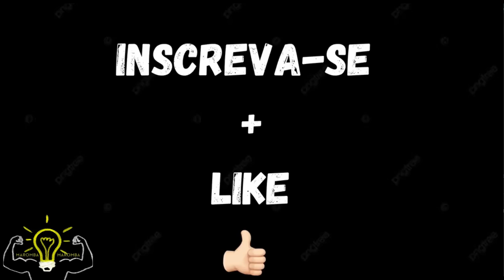RENATO CARIANI FICA PUTO E CAI NO CHORO , COACH RUBENS DIZ QUE CARIANI VAI PAGA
Cariani cai no choro e Coach Rubens diz que vai dar o troco em Renato Carani , essa é a suposta conclusão do Cariani ter chorado.
O Rubens deu o troco no Renato o que vcs acham , comenta ai .